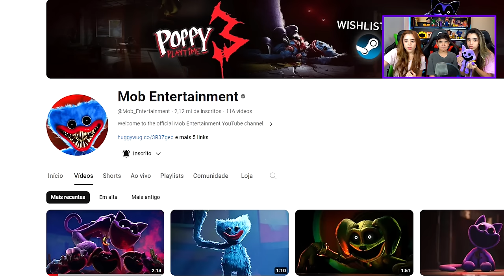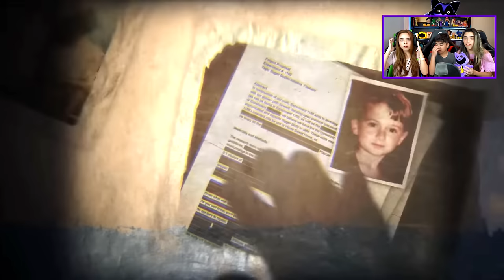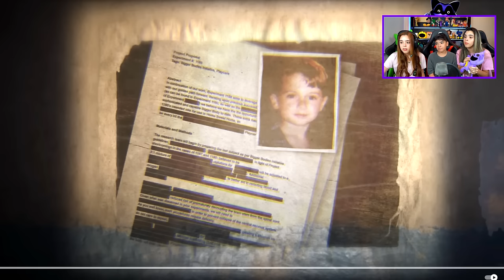Reagimos ao NOVO POPPY PLAYTIME 3!!! Estevão, Milla e Milly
Assista nossa reação ao novo Poppy Playtime 3! Prepare-se para muitas surpresas e sustos nesse jogo emocionante.

SEJA BEM VINDO AO CANAL SÓ POR CAUSA TV !! Hoje reagimos ao trailer que acabou de lançar da nova gameplay de Poppy Playtime 3 tá demais e cheio de spoilerssss então dá like ♥

Quer nos conhecer mais? Então siga a nossa outra rede social de fotos: